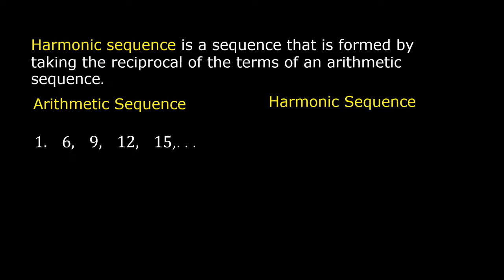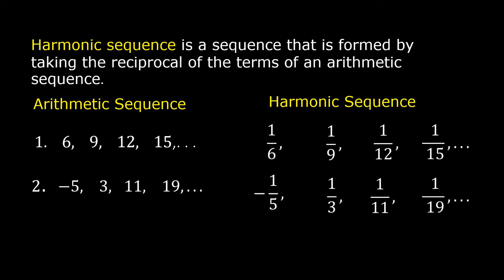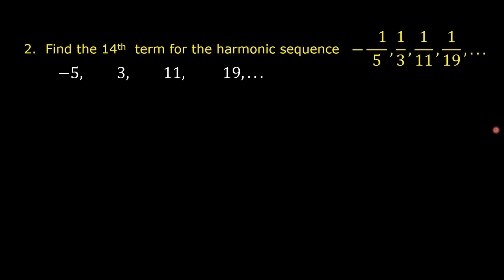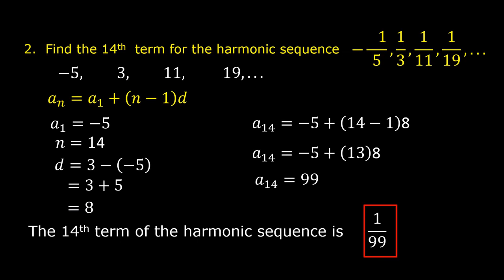Harmonic Sequence | Math Video Central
This video shows how to find the nth term of a harmonic sequence by forming out of the given terms of the harmonic sequence an arithmetic sequence using ones knowledge of reciprocals and then applying the formula for finding the nth term of the arithmetic sequence.